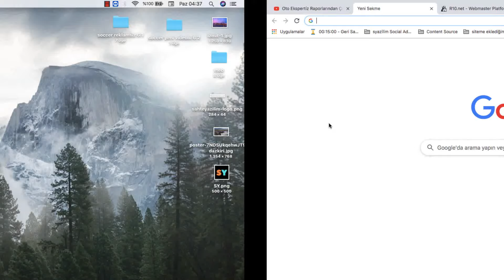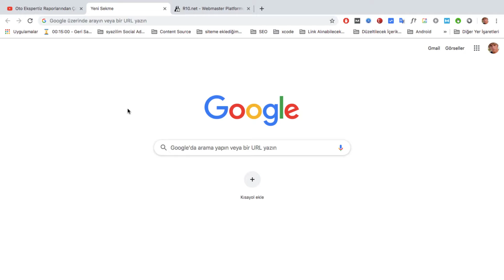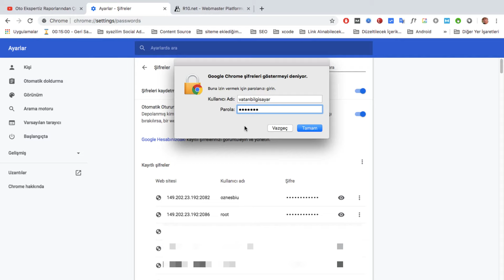GOOGLE CHROME KAYITLI ŞİFRELERİ GÖRME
Bu videomuzda Google Chrome tarayıcısında kayıtlı şifreleri ve kullanıcı adlarını nasıl görebilirsiniz, bilgisayarda yıldızlı şifreleri görme konularını anlattık. İyi seyirler.

AÇIKLAMA: Sahteyazilim.Com olarak günlük hayatımızda teknoloji ile haşır neşir olurken yaşadığımız sorunlara çözümler sunabilmek amacıyla içerikler üretiyoruz. Alanlarla ilgili kısa video rehberler sunmaktan mutluyuz.